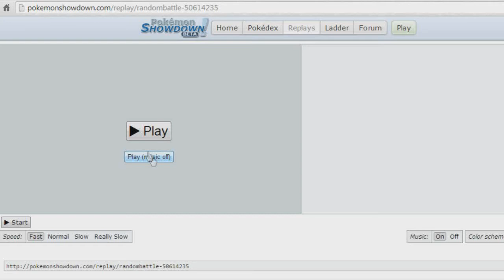radiantroar vs Krabby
[1:15:01 PM] Radiant: record something :V
[5:28:01 PM] Lyrrad Enahs: Okay. V:
Pokemon Showdown - Random Team Battle